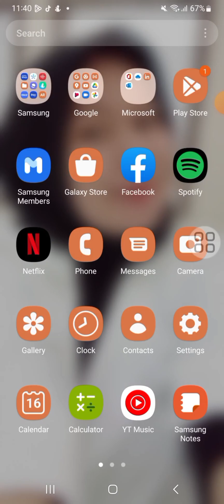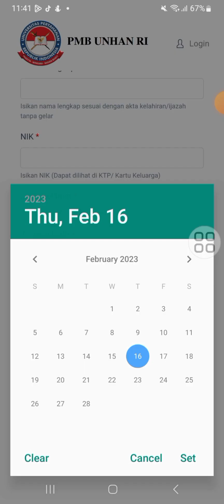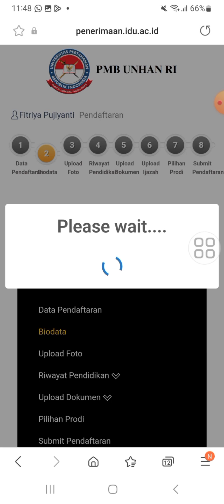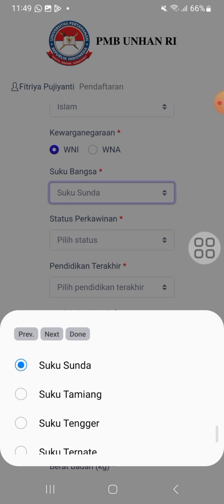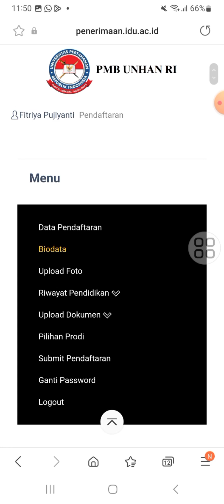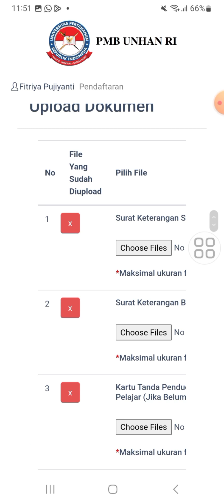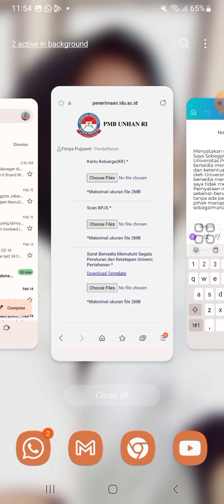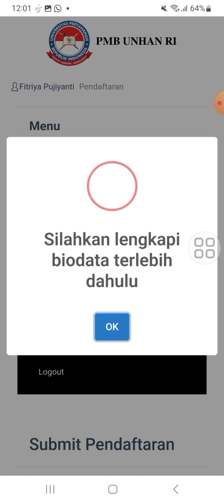CARA MEMBUAT AKUN BEASISWA UNIVERSITAS PERTAHANAN | HANYA PAKE NILAI RAPORT?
Assalamualaikum teman-teman 🥰